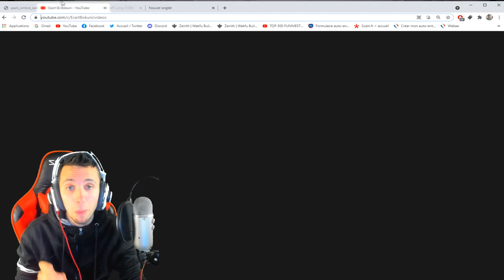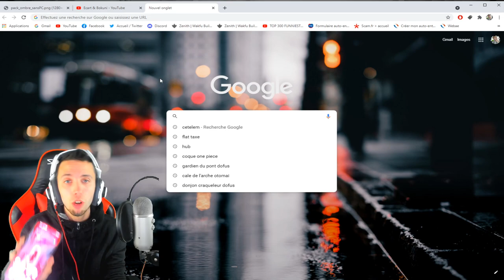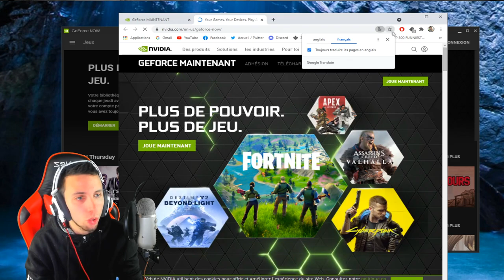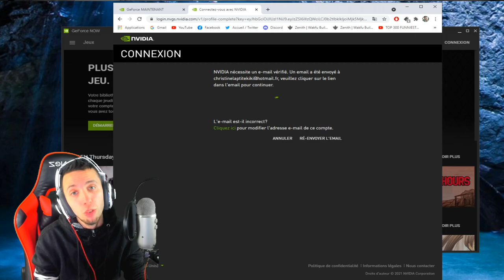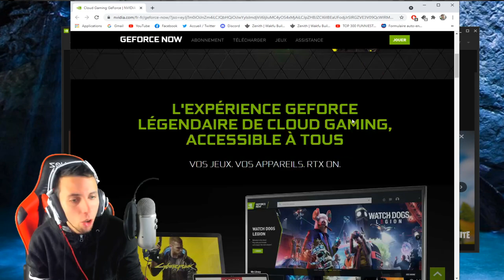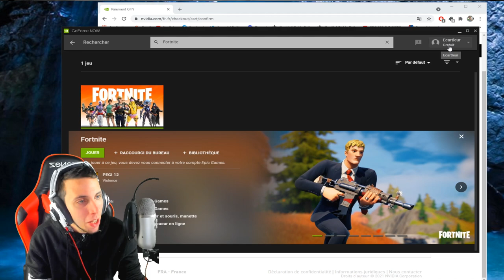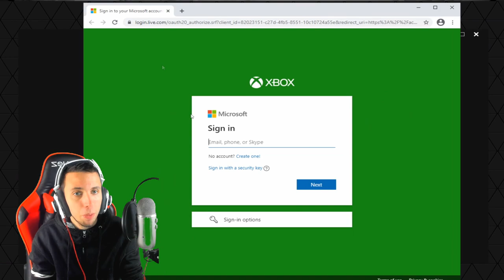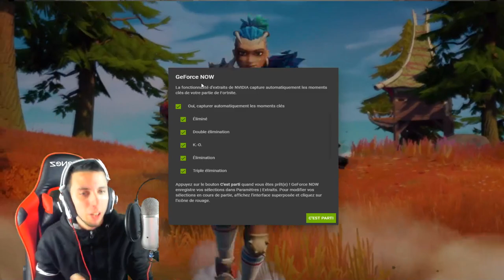SANS PC - COMMENT DÉBLOQUER LE PACK "RUBIS OBSCURE" GRATUITEMENT SUR FORTNITE ! RUBIS SUR CONSOLE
•● FATALYS ●•

•● Les Musiques ●•